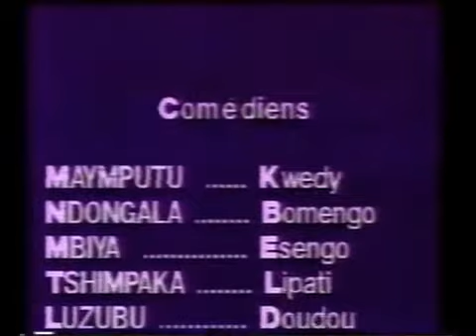Groupe Salongo - Mobali Na Biso 3&4 (Entier) 1999 VHS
Avec: Kwedy Mayimputu, Bomengo Ndongala, Esengo Mbiya, Doudou Ngafura, Lipati Tshimpaka, Mabélé Lionga, Masasi Kabamba, Molayi Sukama, Kidiamfuka Mwanansiona, Lisano Bondombe, Kokodioko Shimat & Shaba Muteba.